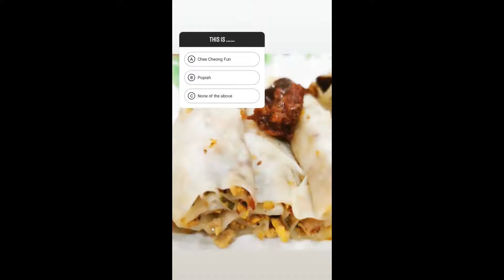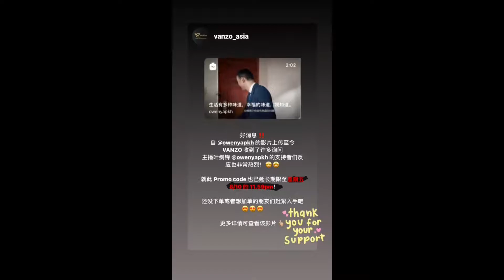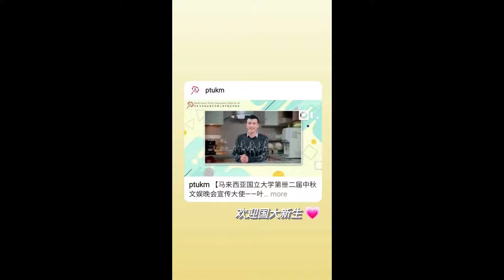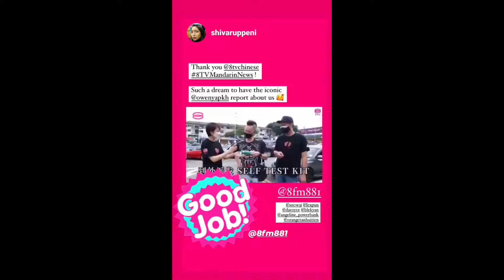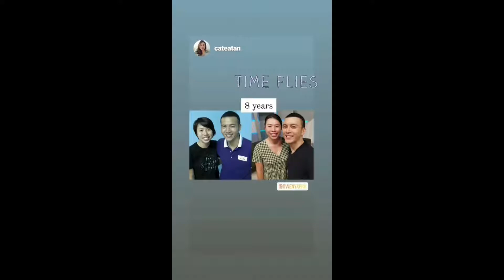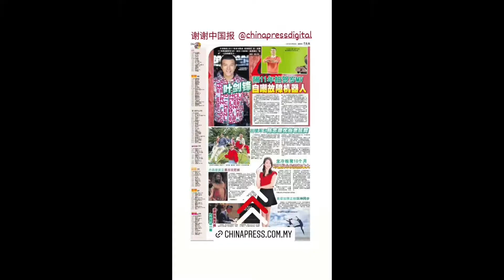Owen Yap 叶剑锋 - Instagram Stories Compilation (October 2021)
A compilation of Instagram stories uploaded by Owen Yap 叶剑锋 on his Instagram account throughout October 2021.